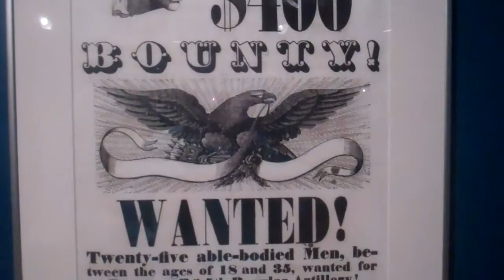Preview of Hagley's "An Oath of Allegiance" exhibit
Exhibit runs from April 30th, 2011 through July 22, 2012!